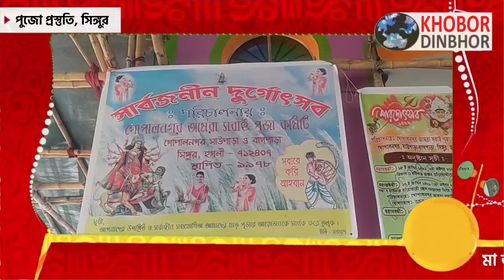গোপালনগর আমরা সবাই পুজো কমিটির প্রস্তুতি